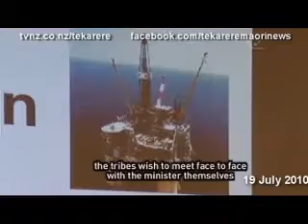East Coast iwi still protesting against mining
East Coast iwi still protesting against mining Te Karere TVNZ English 19 Jul 2010.wmv